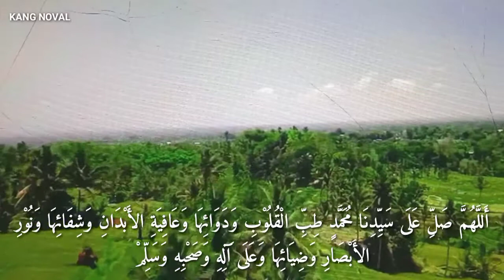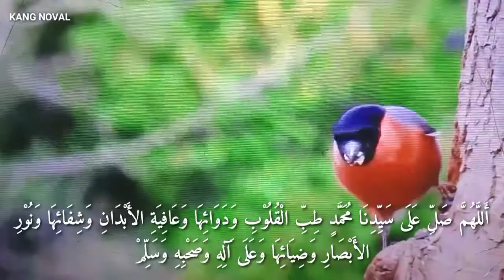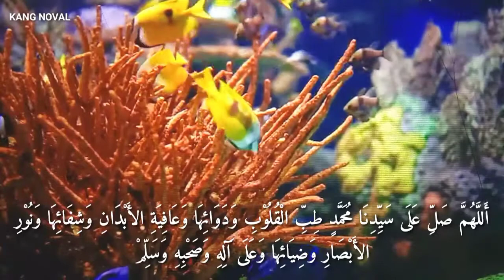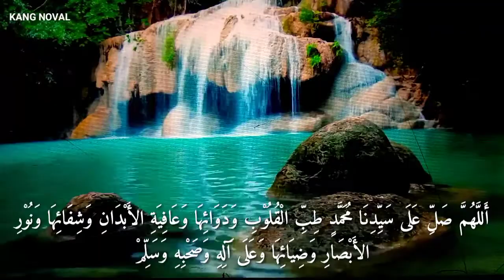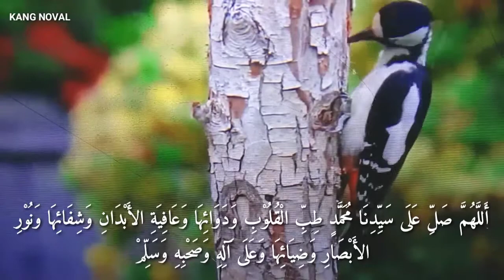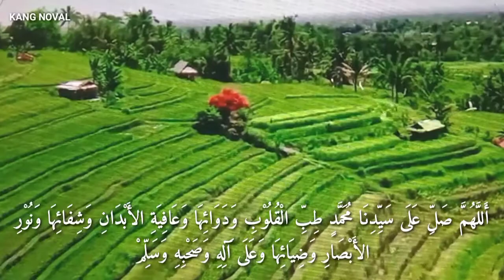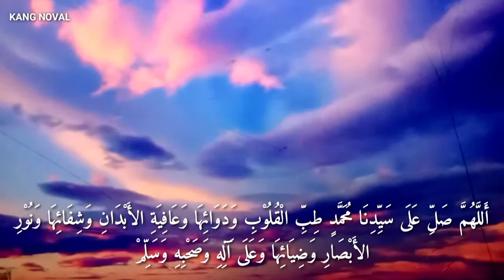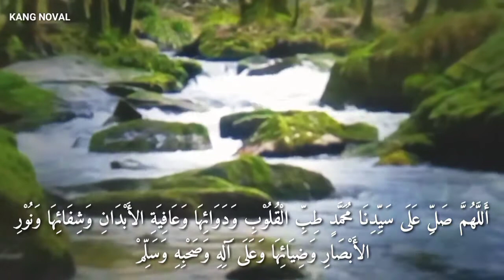SHOLAWAT THIBBIL QULUB MERDU || Mencegah Dan Mengobati Segala Penyakit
Di video kali ini saya sajikan lirik dan alunan sholawat thibbil qulub. Salah satu sholawat yg istimewa dan memiliki banyak keutamaan adalah sholawat thibbil qulub atau sholawat Syifa atau juga di kenal dengan istilah sholawat Nurul abshor.
Sebagaimana sholawat pada umumnya yang jelas akan manfaatnya baik dunia maupun akhirat. Sholawat thibbil qulub ini juga di khususkan dalam mengobati dan menyembuhkan serta mencegah berbagai macam penyakit baik penyakit dhohir maupun bathin.
Maka dari itu tonton dan dengarkan sampai selesai video ini yang di sandingkan dengan visual pemandangan dengan tujuannya adalah untuk selalu bersyukur atas keindahan ciptaan Allah SWT.
Terima Kasih.

sholawat tibbil qulub is efficacious in healing various diseases,